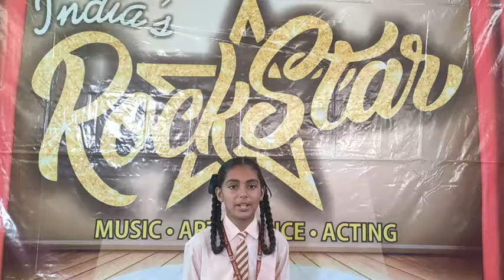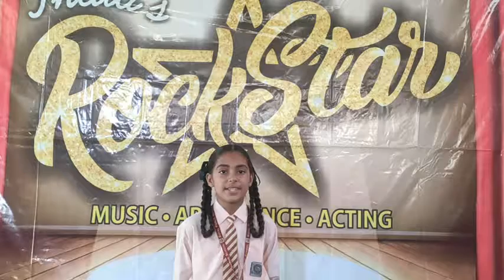RPS AUDITION ROUND INDIA'S ROCKSTAR